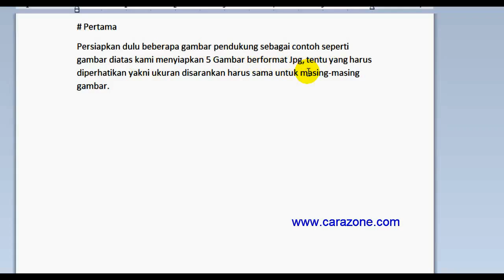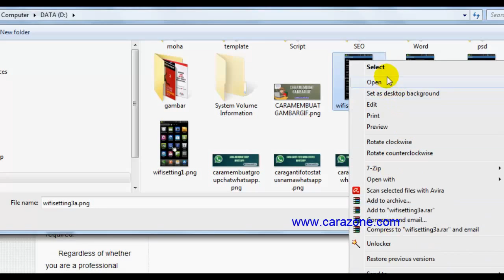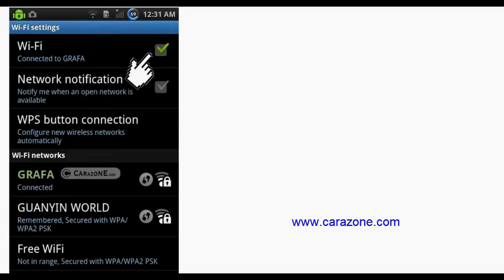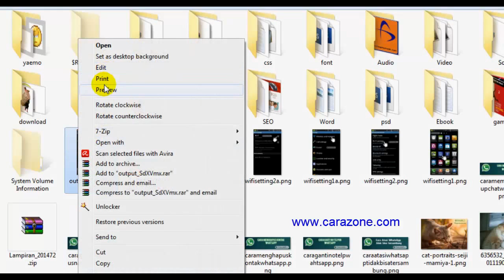cara membuat gambar gif bergerak online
Banyak cara membuat Gambar dengan format gif, bisa menggunakan Software khusus dan bisa juga menggunakan Photoshop. Namun kali ini kami sampaikan tutorial yang lebih gampang dengan menggunakan Situs Online yang khusus untuk membuat gambar berformat jpg ke gambar berformat gif.

Sebelumnya untuk lebih jelasnya tidak ada salahnya kami ulas apa itu Gambar/foto berformat gif.
Menurut kami sederhananya yakni gambar berformat gif adalah gambar bergerak
Untuk lebih lengkapnya menurut Wikipedia yakni :
(GIF) : Graphics Interchange Format merupakan format grafis yang paling sering digunakan untuk keperluan desain website. GIF memiliki kombinasi warna lebih sedikit dibanding JPEG, namun mampu menyimpan grafis dengan latar belakang (background) transparan ataupun dalam bentuk animasi sederhana
untuk jelasnya silahkn silahkn baca dimari